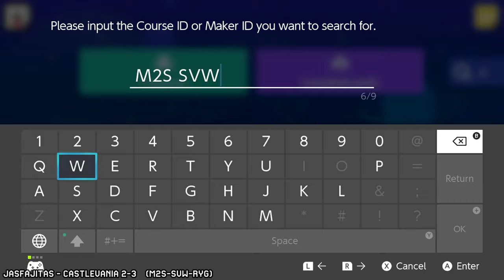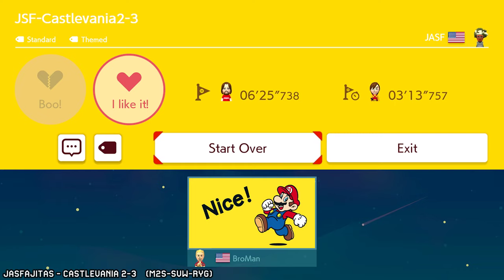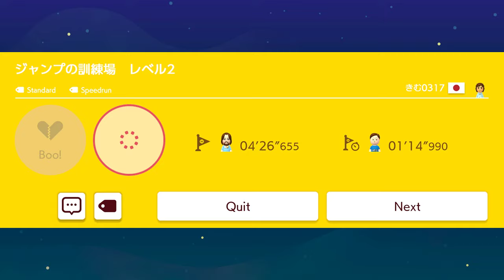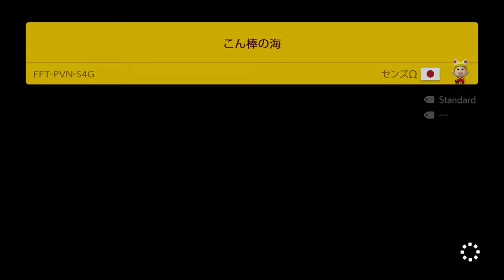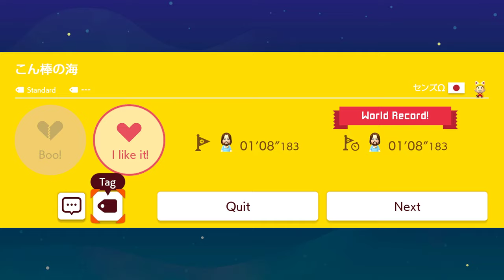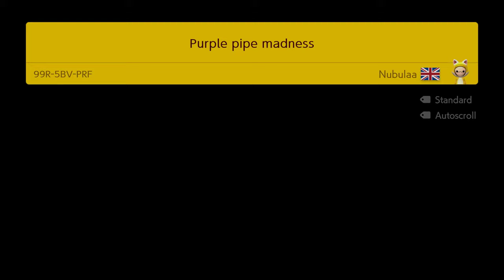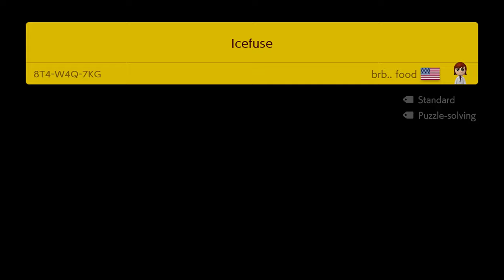«MaelstromALPHA» Super Mario Maker 2 (Part 1)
Super Mario Maker 2, taken from live stream on 01/08/2019